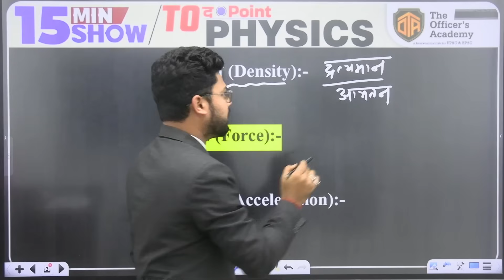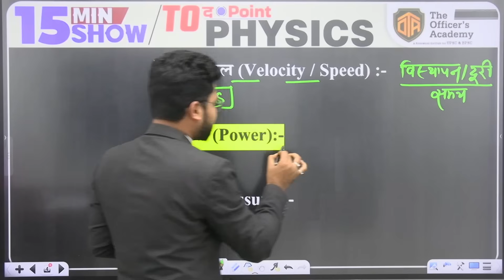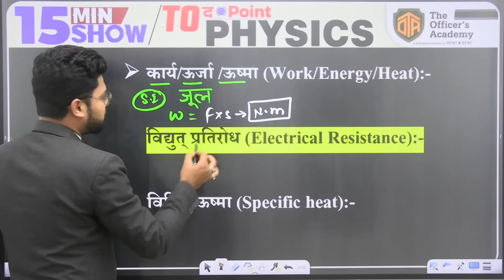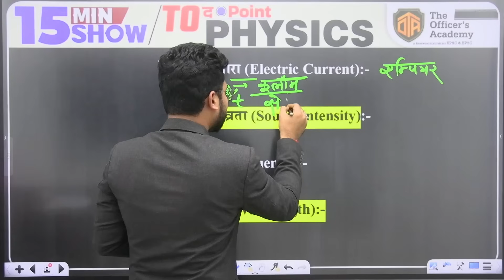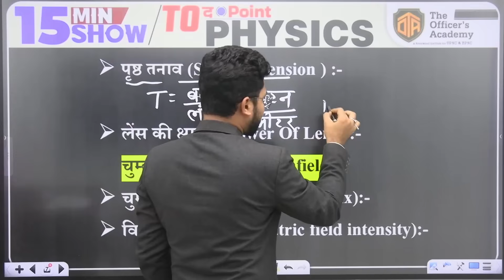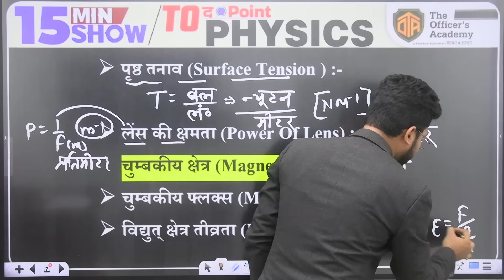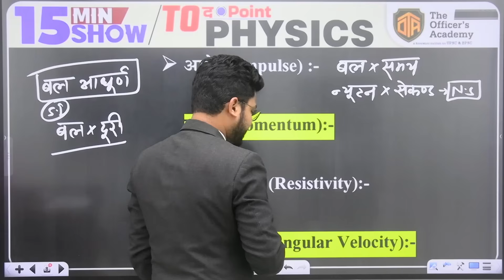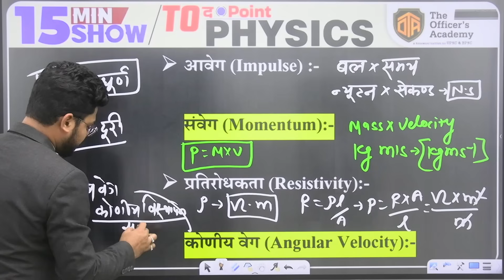PHYSICS | SI मात्रक TRICK से बस 15 मिनट में याद करें | Science 15 Minutes Show by Vikas Sir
प्यारे साथियों आपका स्वागत है The Officers Academy परिवार में !

Struggling to memorize SI Units? Join Vikas Sir in this 15 Minutes Show as he shares easy tricks to help you remember the entire list of SI units in just 15 minutes! This session simplifies the fundamental units of physics, covering essential topics needed for BPSC, SSC, and other competitive exams. With Vikas Sir’s shortcuts, learning SI units becomes simple and quick, ensuring that you’re prepared for questions on measurements and units with confidence.

🔍 Key Highlights of This Session:

Understanding SI Units (SI मात्रक):

Overview of the International System of Units (SI) and why it’s important in physics.
Explanation of the seven base SI units, including meters, kilograms, seconds, amperes, kelvin, mole, and candela.
Tricks to Memorize SI Units:

Vikas Sir’s unique tricks to remember each SI unit and its symbol.
Group-wise memorization techniques to recall units effortlessly.
Derived SI Units and Their Importance:

Important derived units like velocity (m/s), acceleration (m/s²), force (N), pressure (Pa), energy (J), and power (W).
Tips to connect these units with real-world examples for easier recall.
Commonly Confused Units and Conversion Tips:

Clearing up common misconceptions between similar units.
Quick conversion techniques to switch between different units seamlessly.
Quick Revision of Key Units for Exams:

Summary of the most important units frequently asked in competitive exams.
Practice questions and tips to make sure you’re exam-ready!

This session is a must-watch for competitive exam aspirants who need a fast, effective way to master SI units in physics. In just 15 minutes, Vikas Sir will boost your confidence with easy tricks and tips that make learning enjoyable and efficient. Perfect for last-minute revision or as a foundation for mastering physics concepts!

📍 Drop your questions below, and Vikas Sir will be happy to help.